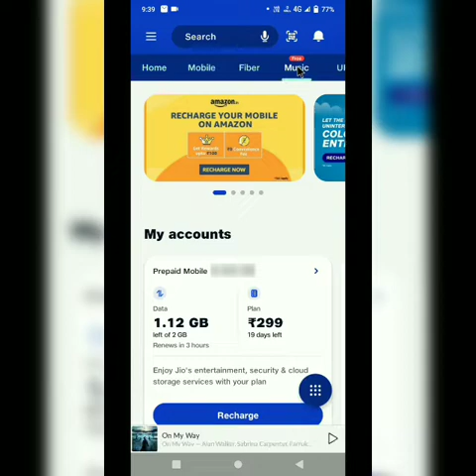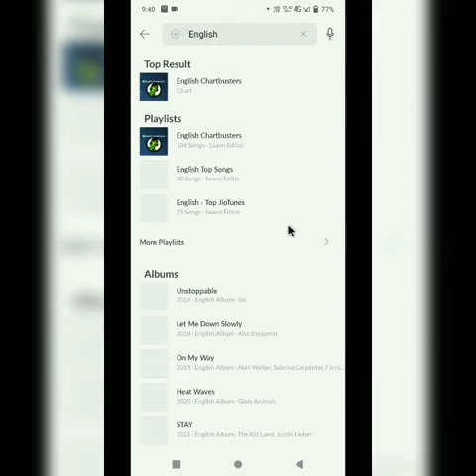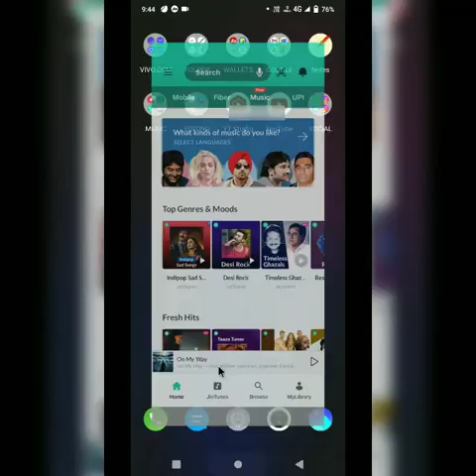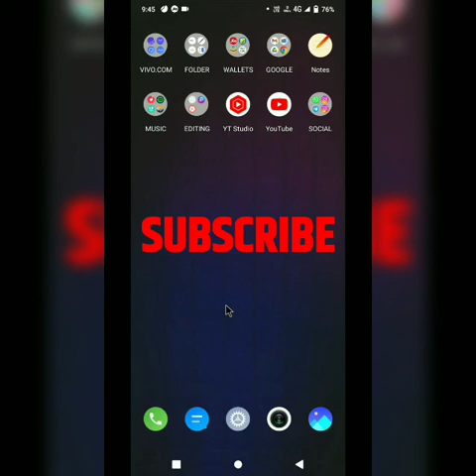My Jio App Se JioTune Set Kaise Kare || JioTune Free Me Set Kaise Kare || How To Set JioTune Jio Sim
YOUR QUERIES_____

My Jio App Se JioTune Set Kaise Kare

jio ke sim me JioTune Set Kaise Kare

how to set JioTune my Jio App

my Jio App Se caller tune set kaise kare

how to activate JioTune

JioTune set karne ka tarika 2022

jio ke sim me caller tune set kaise kare

how to set JioTune with my Jio Application

JioTune Set Kaise Kare Full Information

1 Click Me Jio Tune Set Kaise Kare In Hindi

English Songs Jio Tune Me Set Kaise Kare

JioTune set karne ka sahi Tarika

JioTune lagane ka tarika 2022

                🙏🙏🙏 जरुर करें 🙏🙏🙏